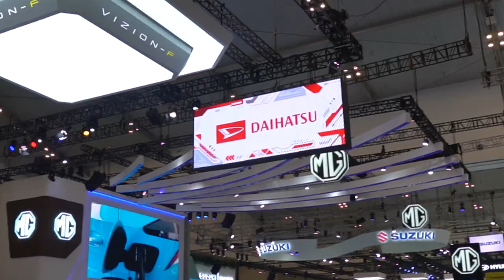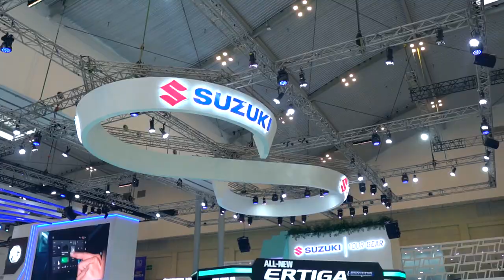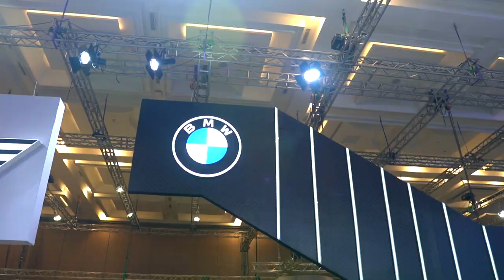Lounge APM Manjakan Pengunjung GIIAS 2023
Hadirnya lounge yang ada di booth APM peserta GIIAS 2023 bikin pengunjung bisa beristirahat sejenak.

Tidak itu saja fungsinya, ketika duduk di sofa/kursi yang nyaman pengunjung pun masih bisa melihat produk yang ada di booth.

Apa sekalian bikin SPK mobil baru ya?